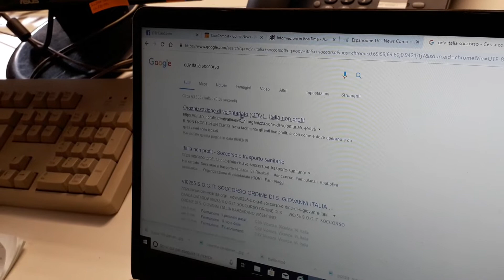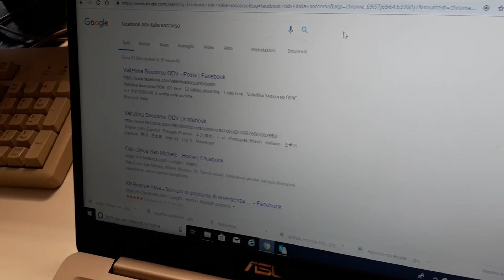RICERCA SUL WEB DI ODV ITALIA SOCCORSO: NON RISULTA NULLA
L'organizzazione che ieri era all'esterno del Valduce di Como non figura nella ricerca online.